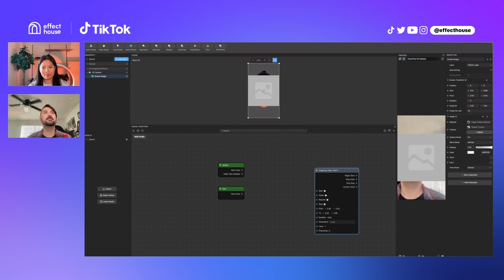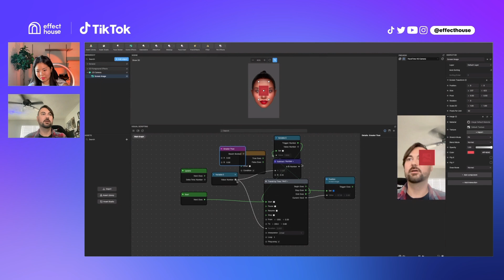How to Ping Pong an Object - Effect House Office Hours QnA with August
Dive into the creative world of Effect House with another insightful Office Hours QnA session featuring our friendly neighborhood Interactive Enginner, August! In this episode, we're exploring the technique of "Ping Ponging" 🏓  an object.

Have you ever wondered how to make objects in Effect House bounce back and forth seamlessly, adding dynamic movement to your projects? August is here to provide expert insights, tips, and a step-by-step guide to master the art of Ping Ponging.

In this session, you'll see practical examples and creative applications of Ping Ponging in your projects.

If you have specific questions or topics you'd like August to explore in upcoming sessions, share them in the comments below!

If you're excited to enhance your animation skills and unlock the potential of Ping Ponging objects in Effect House, give this video a thumbs up 👍 and share it with fellow creators. Let's bring more dynamism to your creative endeavors! 🚀🎥

Join us for this enlightening QnA session and discover how to create captivating Ping Pong effects that will elevate your Effect House projects. Your next dynamic animation awaits! 🏓🌟